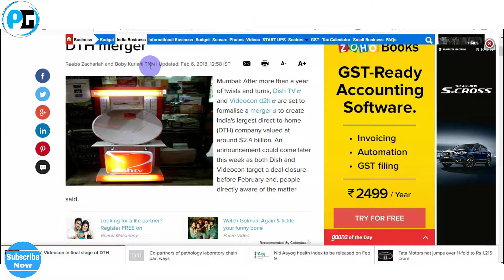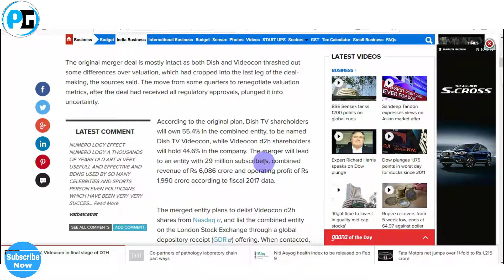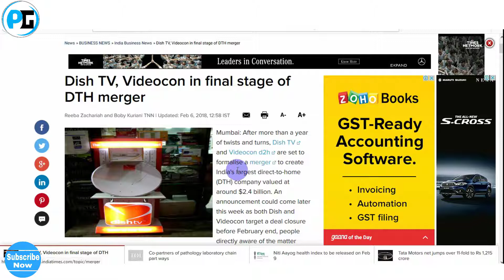dish tv merger with videocon d2h | videocon d2h and dish tv news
dish tv merger with videocon d2h or videocon d2h and dish tv news